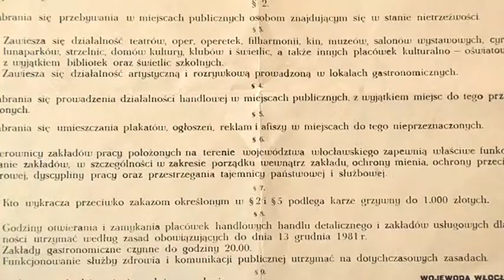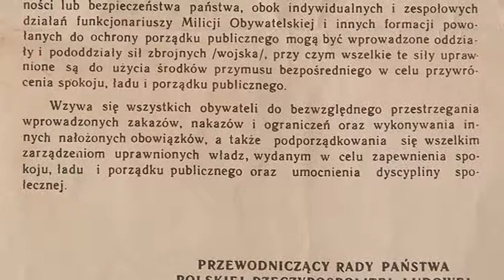31 lat temu wprowadzono stan wojenny